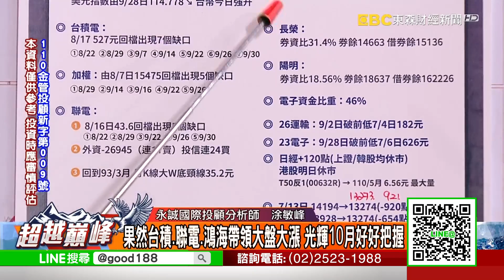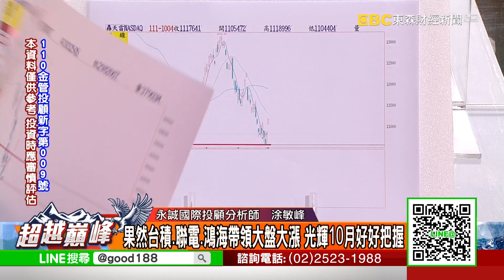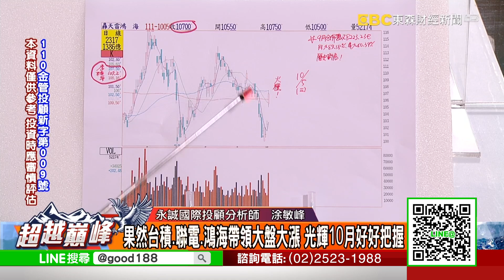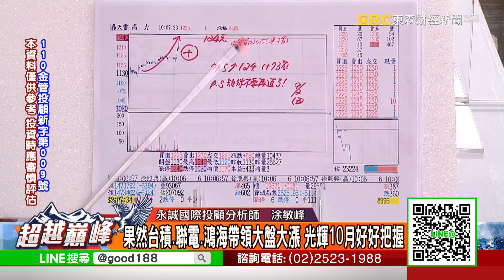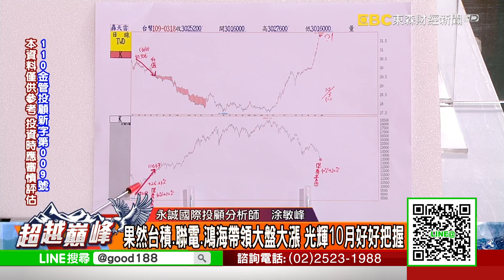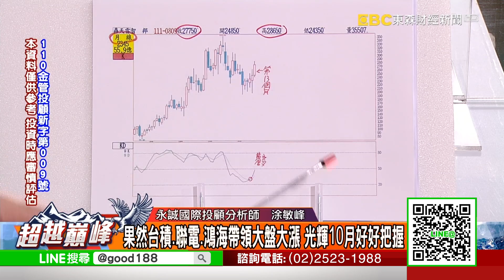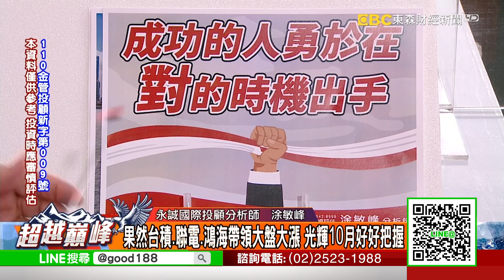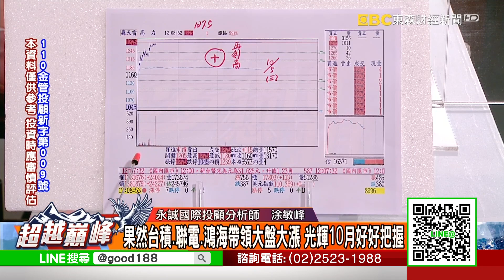果然台積/聯電/鴻海帶領大盤大漲 光輝10月好好把握｜20221005 涂敏峰 分析師｜超越巔峰｜永誠國際投顧